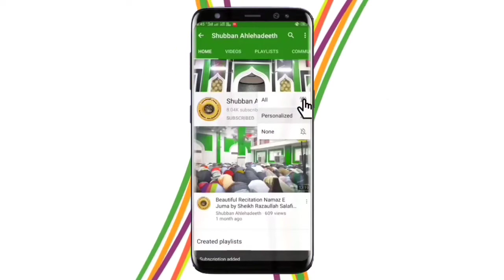Eid Ke Khutba Ke Bare Mein Kuch Baten By Sheikh Razaullah Salafi Hafizaullah